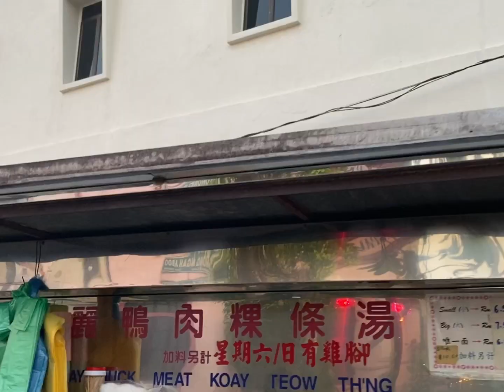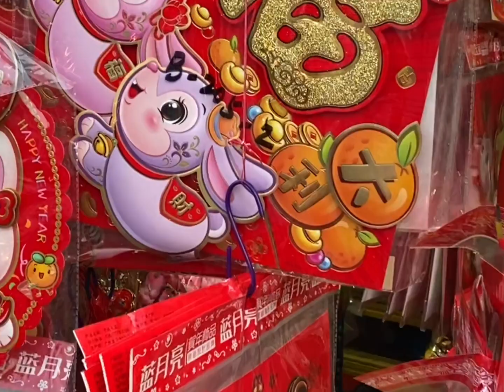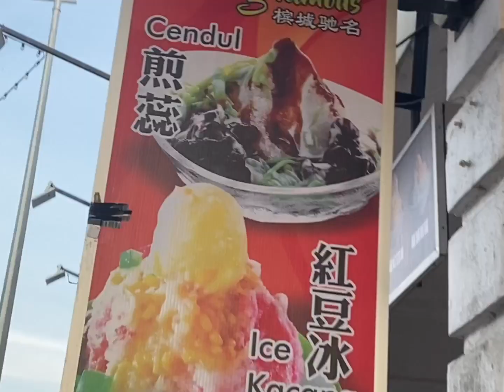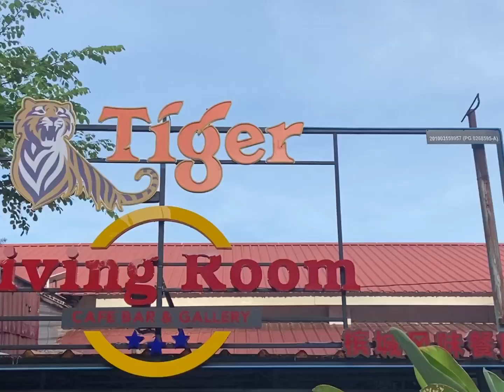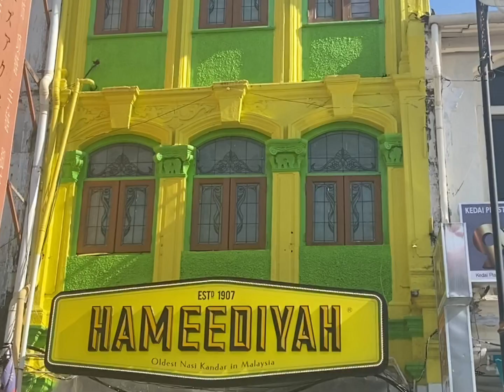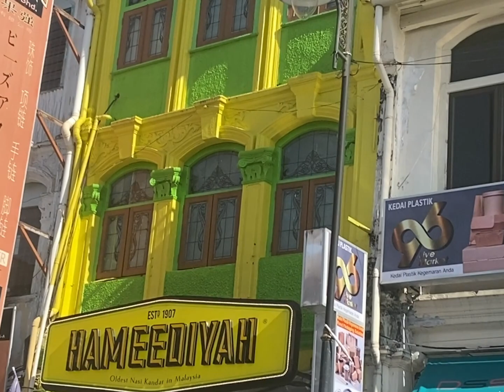Penang VLOG 2023 | batu Ferringhi; straits quay; cambell house; komtar